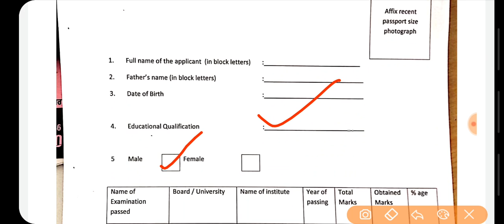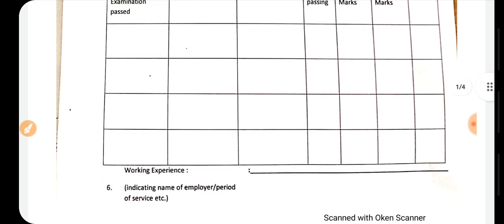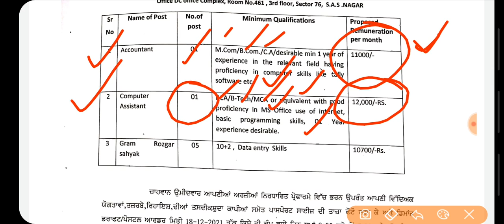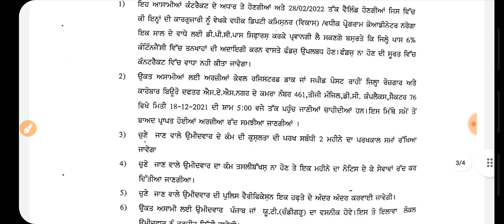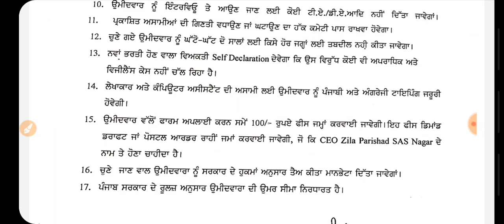Punjab Govt Jobs Dec 2021 | Punjab New Bharti | Punjab Police Recruitment 2021 Constable Latest News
Punjab govt jobs dec 2021,PPSC Cooperative Society Inspector Recruitment 2021 22 Syllabus,Selection Process,Exam Pattern,Exam Date,Punjab govt jobs in dec 2021,meet academy

Punjab govt jobs december 2021,upcoming punjab govt jobs in 2022,Punjab upcoming jobs 2022,punjab upcoming jobs

Important Links -

Govt Jobs Best Study Material 👇

1.

2.

3. Punjab Patwari Agriculture(Top 500 MCQ)

4. Best Punjab GK Book for all Punjab Govt Exams-Pdf

6. India GK(1000+ Mcqs)-Specially for Govt Exams